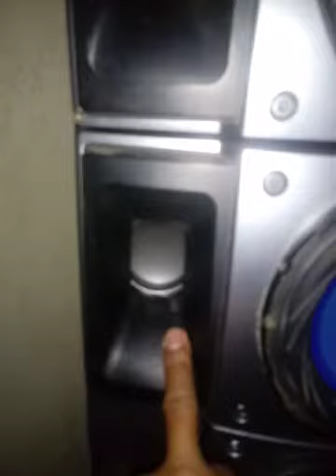sobre o painel do módulo e algumas dicas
canal é já a última hora
canal Diz aí Roni